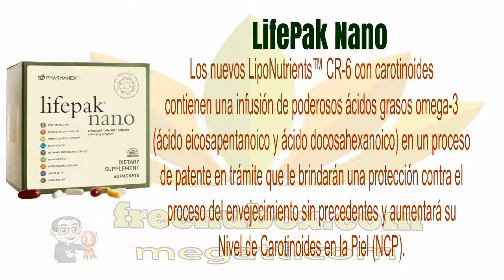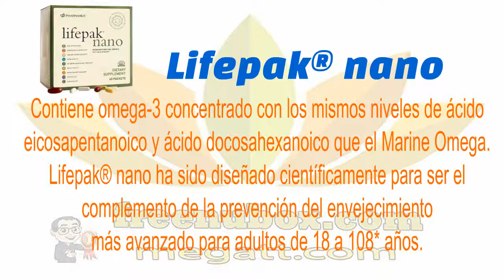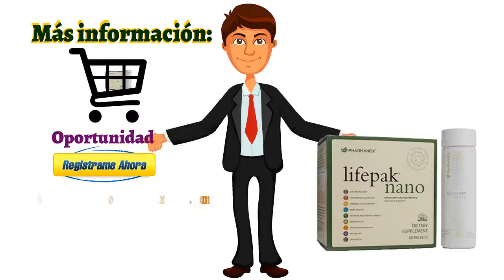👍Nu Health Beauty - Español - NU SKIN ageLOC Youth & LifePak Nano🌹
NU SKIN ageLOC Youth & LifePak Nano

LifePak Nano
La emisión molecular mejorada de
lifepak® nano es una innovación patentada de
protección contra el proceso del envejecimiento
con biodisponibilidad avanzada y máximos beneficios.

Los nuevos LipoNutrients™ CR-6 con carotinoides
contienen una infusión de poderosos ácidos grasos omega-3
(ácido eicosapentanoico y ácido docosahexanoico) en un proceso
de patente en trámite que le brindarán una protección contra el
proceso del envejecimiento sin precedentes y aumentará su
Nivel de Carotinoides en la Piel (NCP).

Lifepak® nano es el primer suplemento alimenticio de
prevención del proceso del envejecimiento que optimiza
estos nutrientes por medio de la nanotecnología para lograr
una biodisponibilidad avanzada en el cuerpo.

Contiene omega-3 concentrado con los mismos niveles de ácido
eicosapentanoico y ácido docosahexanoico que el Marine Omega.
Lifepak® nano ha sido diseñado científicamente para ser el
complemento de la prevención del envejecimiento
más avanzado para adultos de 18 a 108* años.